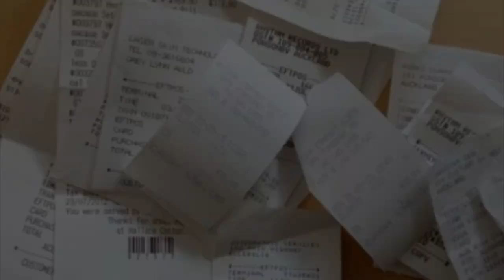AndosONE - Hip Hop Shqip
ExStudio